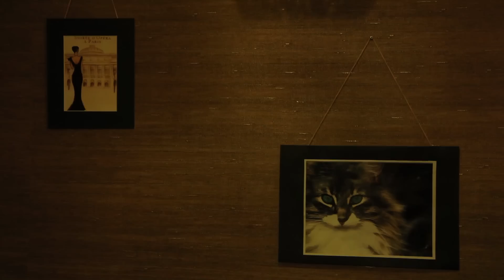Азербайджан/Баку/чайхана/чай/секрет чая/Девичья башня/пити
Секретные места Баку: чайхана только для женщин. Лучший чай в Баку. В чем секрет необыкновенного вкуса азербайджанского чая? Девичья башня и ее легенды - в новом влоге Михаила Ширвиндта прямо из Баку. На закуску - суп пити - рецепт в горшочке.